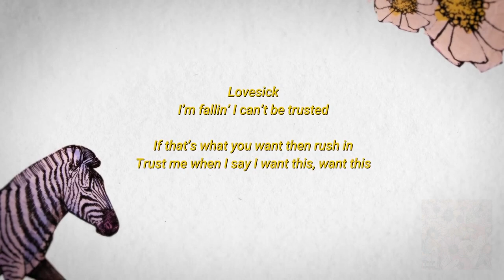My Top 3 Songs From Each Maroon 5 Album (Songs About Jane - Jordi)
Since I was ten years old, I've been listening to Maroon 5's songs. It's incredible how many years have passed, yet my love for their music remains deep. Despite missing their concerts in both Kaohsiung and Paris, I firmly believe that one day I will personally experience their live performance!